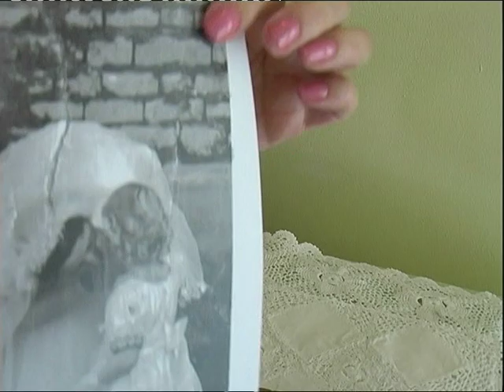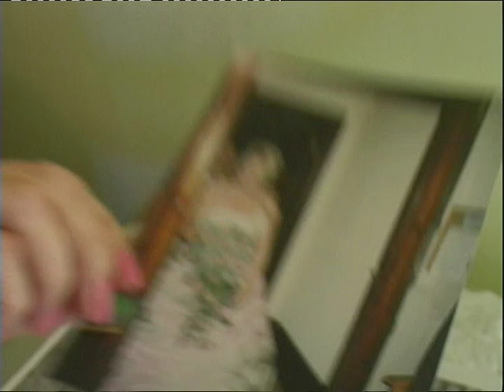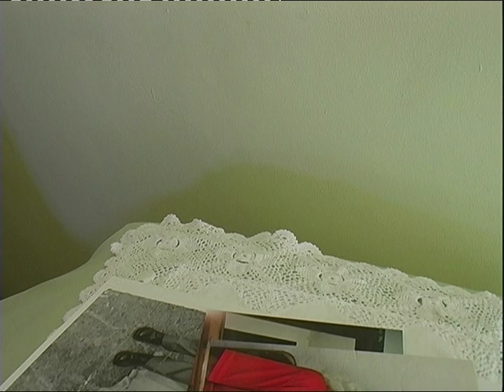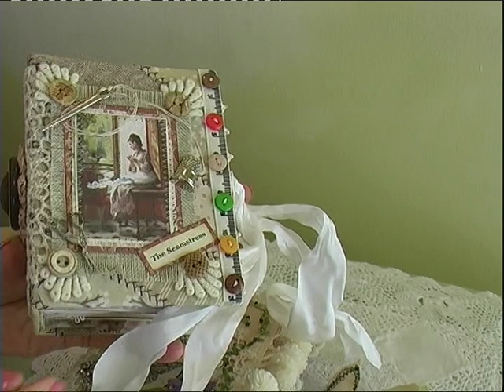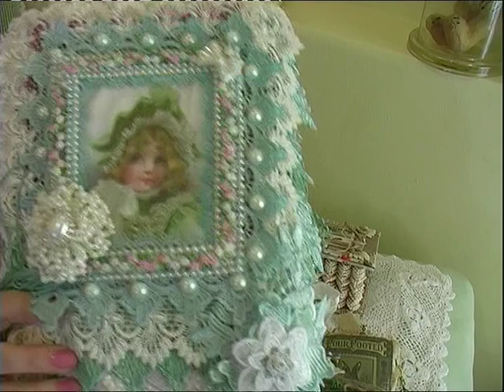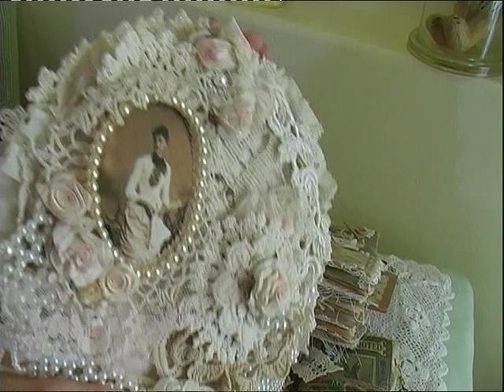10 QUESTIONS TO ANSWER - Tag challenge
This is a fairly long video ladies - approx. 25 minutes - grab a cuppa
Shabby Monique Brocante, Vivien 3108, Marie Blundell No.29 Creative, Elegant Creations, That Day In Time Sue Gregory. Lequetta - Pamperd Petals.
The above ladies I have tagged to answer the l0 questions listed.  If you do not wish to participate can you let me know please?
1.  Your name
2. How did you come up with your YouTube name
3. Your favourite craft?
4. Favourite place to buy crafts.
5. Top 5 crafters/channels
6. Favourite colour.
7. Favourite craft tool.
8. Where did your love of crafting come from.
9.  When did you first start crafting.
10. Favourite craft at the moment.